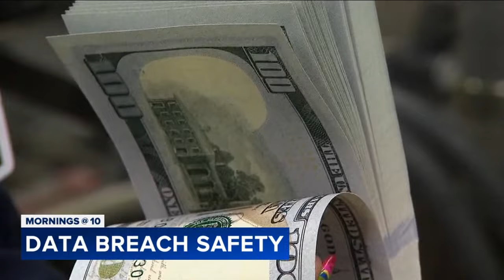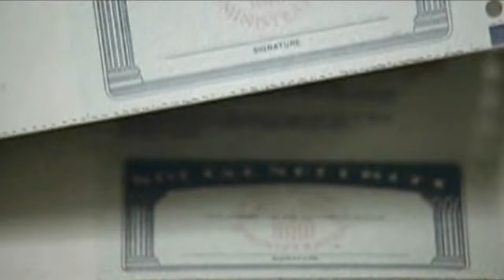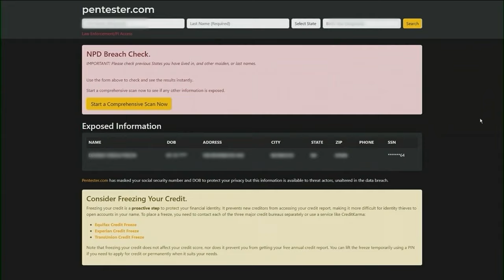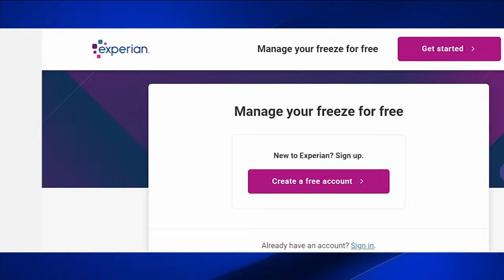Steps to take to keep personal info safe amid latest data breach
Nina Pineda has the latest tips on how to protect your personal info amid the data breach that stole billions of social security numbers.